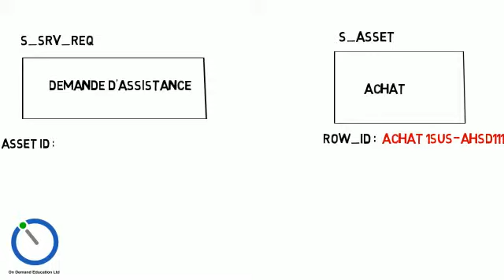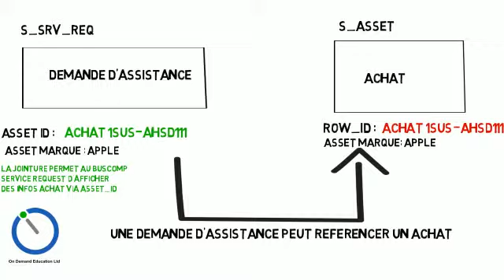Piqûre de Rappel - Une Jointure dans Siebel entre SR et Asset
Vidéo sympa qui a servi lors d'une formation en ligne pour un client francophone, montrant les principes et le vocabulaire d'une jointure dans Siebel dans un contexte métier connu.